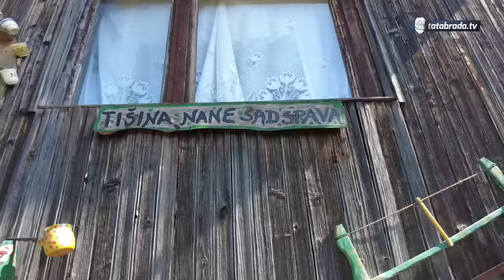''Prospemo vodu pa na izvor, momak čeka!''